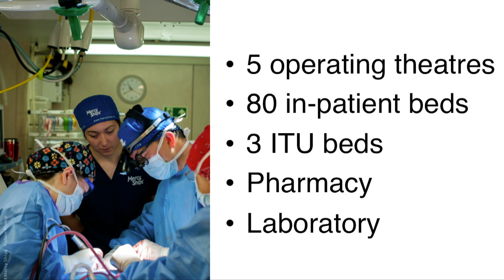Offshore Medicine: Leo Cheng at Imagining the Future of Medicine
As part of its mission to promote access to the arts and sciences, the Royal Albert Hall hosted an historic event on Monday 21 April 2014, curating a spectacular and provocative programme of talks from world experts celebrating innovation, imagination, inspiration and their passion for a better future in health and medicine.
Hosted by Irish comedian and presenter Dara Ó Briain with special guest and TEDMED curator Jay Walker, Imagining the Future of Medicine also featured a performance from The Kaos Signing Choir for Deaf & Hearing Children.

Speaker bio

Leo Cheng is a Consultant Oral and Maxillofacial Surgeon in Barts and the London NHS Trust with a special interest in head and Neck Malignancy. Apart from his thriving and ever-expanding NHS practice and teaching commitment, Leo is a regular volunteer on board the 'Mercy Ships' in West Africa, and is Director of the About Face Patients' Support Group.